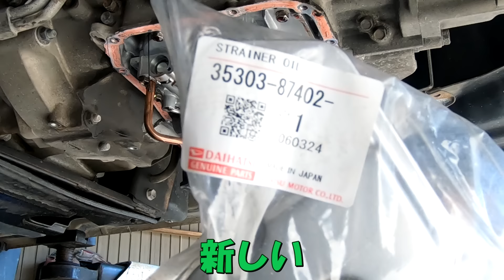【壊れる】過走行ATFストレーナーを開けて見るぜ！【寸前！】2/2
ダイハツ S331W ハイゼット
走行距離 22万1千㎞！
あの、ATFのストレーナーを開けて見た！

Amazon アイシン(AISIN) 車用 オートマチック トランスミッション フルード ワイドレンジ プラス AFW+

Amazon ダイハツ純正ATF